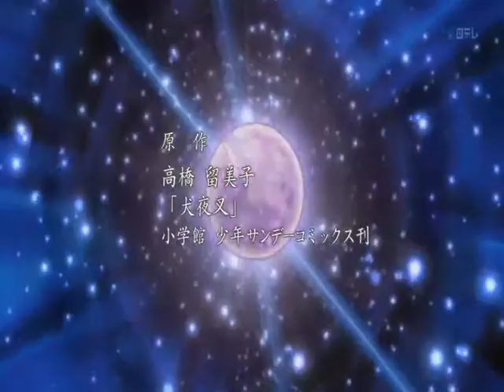Inuyasha vs Tsubasa Chronicle For Real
Spero che il video vi piaccia :D

Song:For Real
Artist: Hidenori Tokuyama
From:Saiyuki Gensomanden